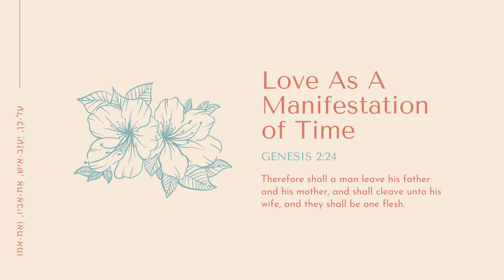Love As A Manifestation of Time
Why the only way to experience love and unity is through time? Join our daily conversation 🍒

Biblical Hebrew Links & Resources

Koltuv & Shalom